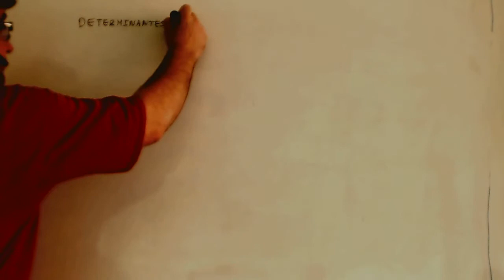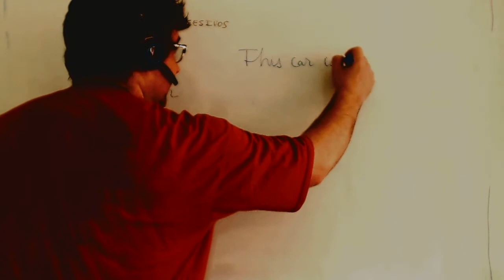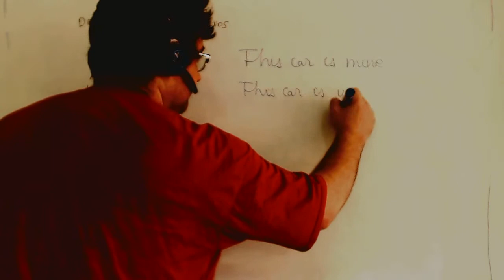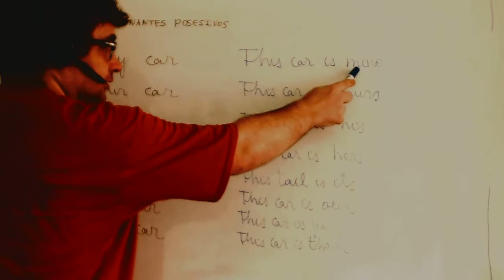Pronombres posesivos en ingles Acceso CFGS Academia Usero Estepona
Pronombres posesivos en ingles Acceso CFGS
Academia Usero en Estepona, el centro de formación con más vídeos en Internet del Mundo presenta: Pronombres posesivos en ingles Acceso CFGS